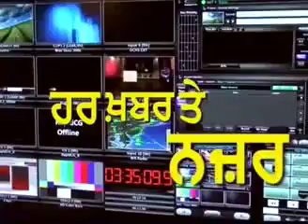ਧੰਨਵਾਦ ਪੰਜਾਬੀ ਪੋਸਟ ਬੰਗਾਲ ਸੱਤ ਦਿਨ ਚੈਨਲ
ੲਿਸ ਚੈਨਲ ਨੂੰ ਸ਼ੇਅਰ ਅਤੇ ਸਬਸਕ੍ਰਾੲੀਬ ਕਰੋ